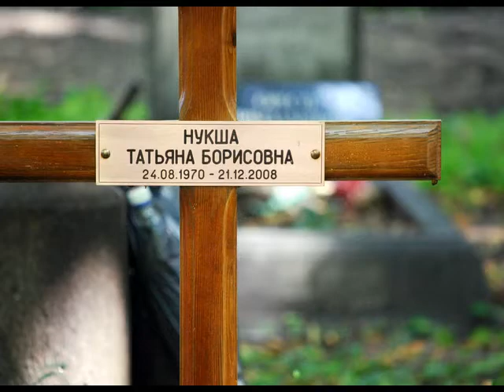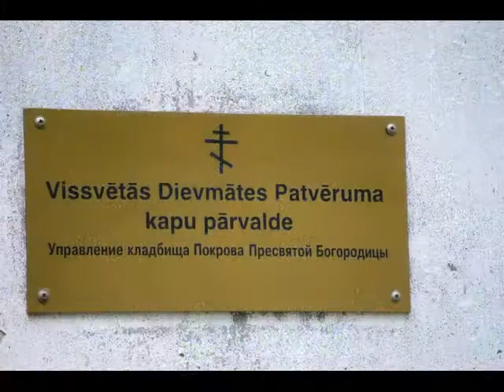Распродают Покровское кладбище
Латвийский православный владыка Александр отдал православное Покровское кладбище в руки частным бизнесменам, которые решили превратить кладбище в бизнес. Подробнее